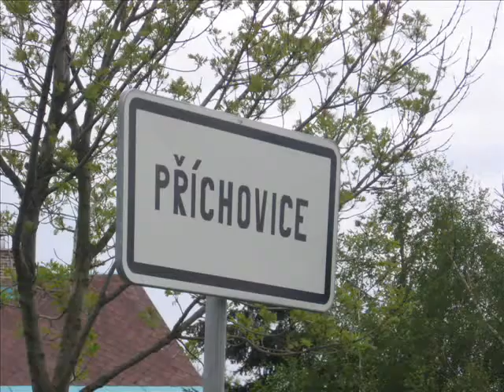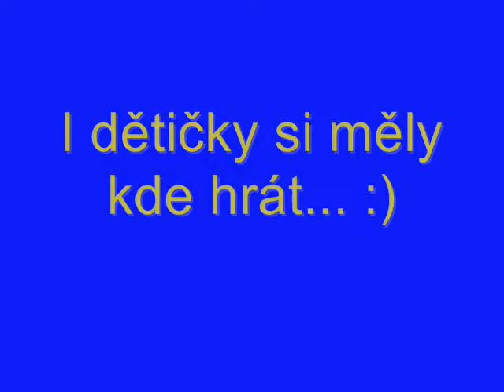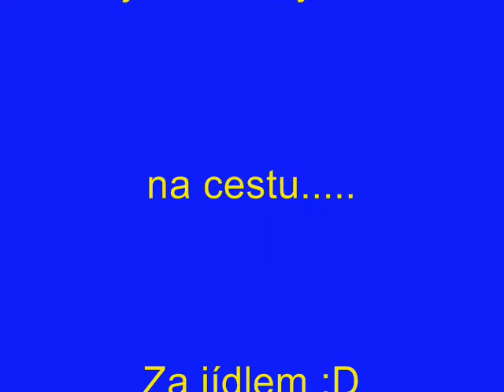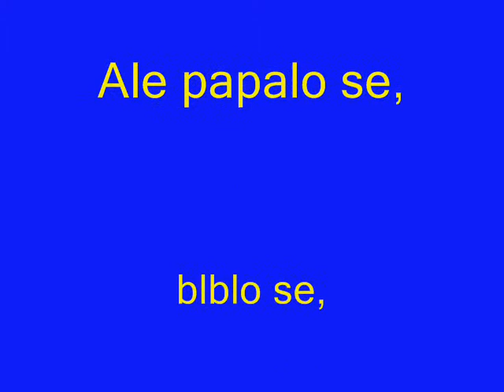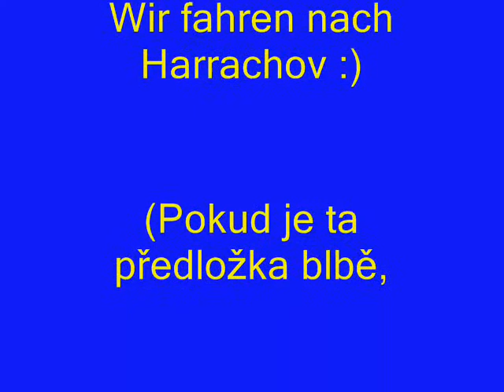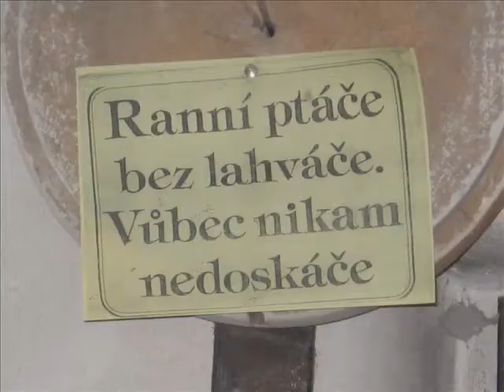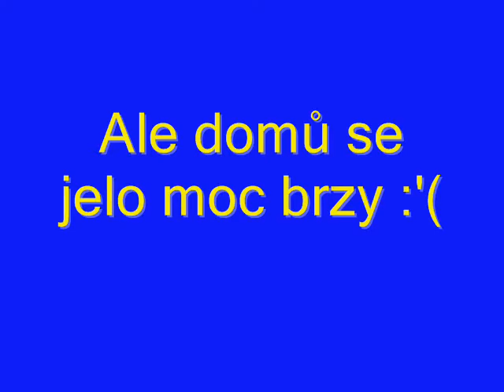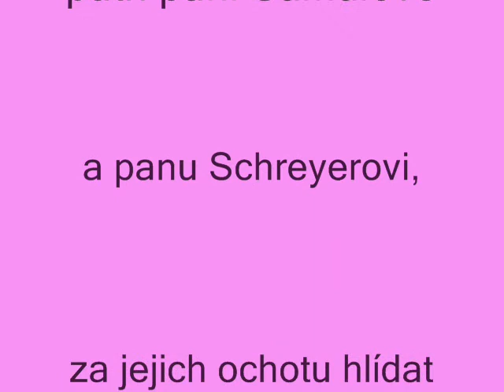9.A v akci 2008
Videjko z třídního výletu 9.A ZŠ Komenského